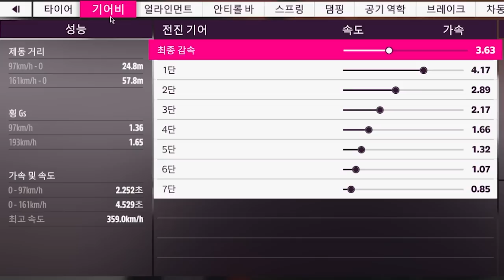기름 많이 먹음 "2016 닷지 바이퍼 ACR 리뷰"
포르자 호라이즌5 "2016 닷지 바이퍼 ACR 리뷰"